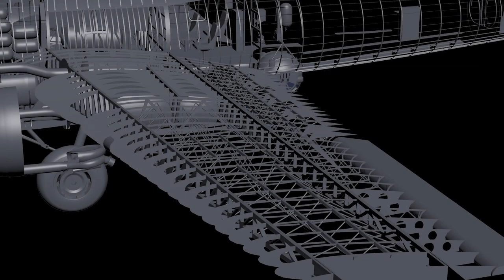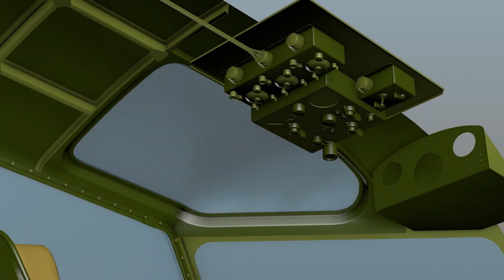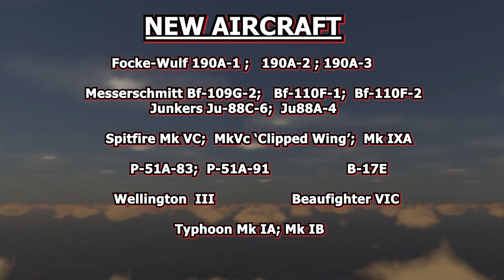IL-2 Sturmovik: Fortresses and Focke-Wulfs - Dieppe - First Look Video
Enjoy the first look at a new DLC for IL-2 STURMOVIK called Fortresses and Focke Wulfs: Dieppe! It will find its way to your computers during late 2024.

IL-2 STURMOVIK, FORTRESSES AND FOCKE-WULFS – DIEPPE is an exciting, realistic and challenging WWII combat flight simulation set over the English Channel, the French and English countryside and the beaches of Dieppe, in the year leading up to, and the day of the Allied Raid of August 1942… the largest single day aerial battle of the war to that date. Experience what it was like to pilot and fight in Focke-Wulf 190’s, Messerschmitt 109’s, Spitfires, Typhoons, P-51’s, the awesome four-engined Flying Fortress bomber and many others. Dogfight high over the Allied Fleet as landing craft and warships surge towards their targets on the coast and tanks crawl up the beaches. Provide ground support for the hard-pressed Canadian, British and American Raiding forces as a fighter or bomber, or lead Luftwaffe missions to sink bombarding Royal Navy vessels or combat the RAF fighter screen. Allowing the players a unique and exciting view of this historical combined arms operation, FORTRESSES AND FOCKE-WULFS opens a window to an immersive aerial combat experience!

In this new IL-2 STURMOVIK: CLIFFS OF DOVER - BLITZ add-On DLC, you can fly with the Royal Air Force, the Luftwaffe or the newly arrived United States 8th Army Air Force. Experience a variety of missions, in Fighters, Bombers and Attack aircraft. Jump into the cockpit of the sleek but deadly FW-190A ‘Butcher Bird’, the improved Bf-109G, the massively powerful Typhoon IA or IB, fast and aerodynamic P-51A-83 and A-91, classic Spitfire VC and IXA, and of course, the legendary B-17 Flying Fortress. Dieppe allows players of all skill levels a chance to challenge themselves in a historically based campaign.

Twin engine bomber and heavy fighter fans will also have new choices… with the introduction of two versions of the Messerschmitt Bf-110F, new versions of the Junkers Ju-88A and C, as well as the Beaufighter VI and Wellington III… allowing for a huge variety of experiences in the air.
In addition to the focus on the Dieppe Raid, and a campaign recreating the fighter clashes of 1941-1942, the game will also provide a mini campaign hi-lighting the famous February 1942 ‘Channel Dash’, when two German Battlecruisers and a Heavy Cruiser risked the dangers of the English Channel and the wrath of the RAF and Royal Navy to escape from French ports to safety in Germany.